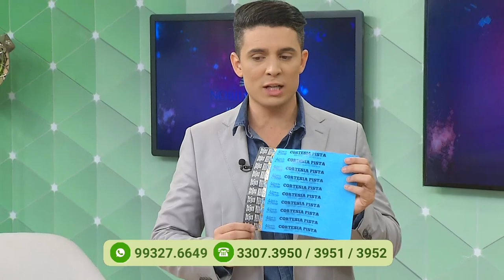Programa Agora (28.11.2019) 04º Bloco